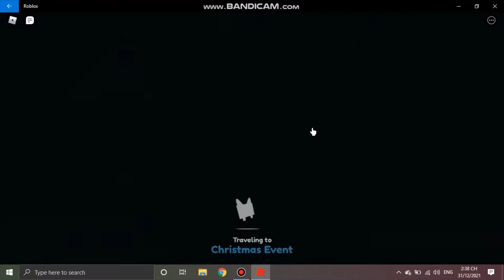Review The Latest Update In Pet Simulator X (Pet Simulator X #20) | Coconut Opps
Hello everyone. Today I have uploaded a new video.